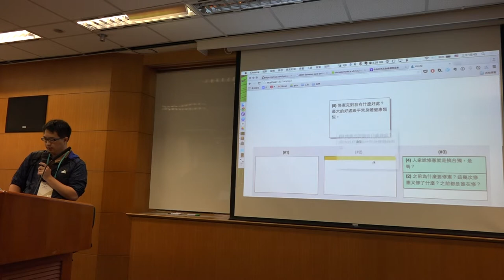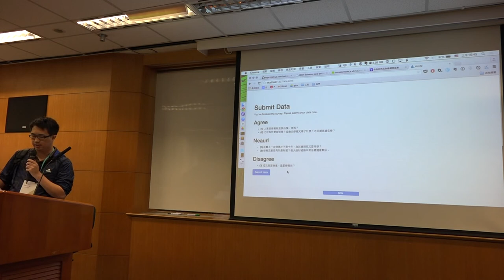g0v tw hackath13n 提案 憲餅互動小鋪 Demo 無殼蝸牛黑客松